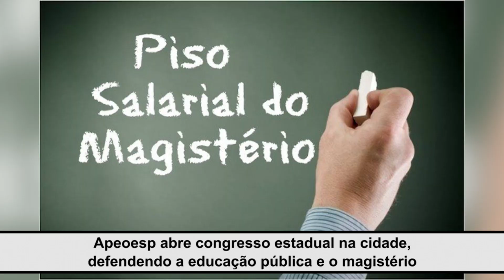Apeoesp abre congresso estadual na cidade defendendo a educação pública e o magistério